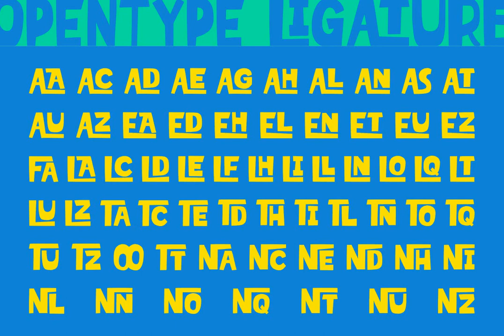Blacks Roobin Font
Download Blacks Roobin Font at YouWorkForThem

Blacks Roobin - Pop Kids is a bold and fun display font with a pop touch. It brings joy and happiness to all of us. Inspired by a bold and fun marker with bold and strong style. This font is ideal for display, text, print, branding, signage, with a set of optimal characters for your design in any layout

- Blacks Roobin

- Ligature

- Opentype Features

- Multilingual Support

- Simple installation Work for PC and MAC

- PUA Encoded Open

- Support for 26 Languages: Afrikaans Albanian Croatian Czech Danish Dutch English Estonian Finnish French German Hungarian Icelandic Italian Latvian Lithuanian Maltese Norwegian Polish Portuguese Slovak Slovenian Spanish Swedish Turkish Zulu